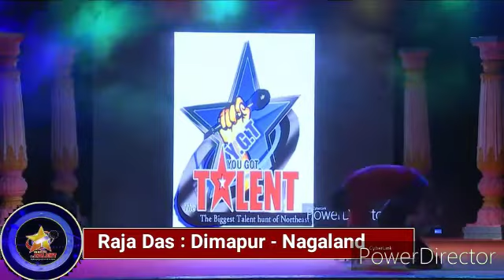Raja Das -Semi Finalist -Dimapur : Nagaland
During this pandemic situation, while whole world fighting against Covid 19( Corona virus)
We the ADJ MUSIC PRODUCTIONS Decided to continue our Reality show "NE-You've got Talent " online system only,
NORMS of the Round :
1. Voting will be bassist of 50/50.
2. Voting line open from :-may 21th to June 11th.2020.
3. Two person will get Consideration entry for Finale.
                     VOTING POINTS
1. likes 100 and 200 views Total 50 points
2. 75% Donor's cards           Total 50 points

productions bringing out outstanding talents from entire Northeast region
Our official judges were Mr. J.P.Das ,Indian Idol Academy Guwahati, Mr. Munna Yadav, Murti film and Dance Academy, Nagaland, Thengchum Teron, Professional Musician and singer, Diphu. Mr. Rocky keisam, Anchor of the show, Dimapur
Sound and light Mr. Debojit Gogoi, Jorhat Assam, Video Director, Mr. Bidyud Kunwar, Guwahati, Assam.
Note :Copywrite of our Logo, production name or Below given shows names are strictly prohibited which is in-house of the production :-(1)Ne-You've got Talent
2.The Gospel Voice Northeast
3.Geet Zindagi
4.best of Karaoke
5.Indies Singing Super star